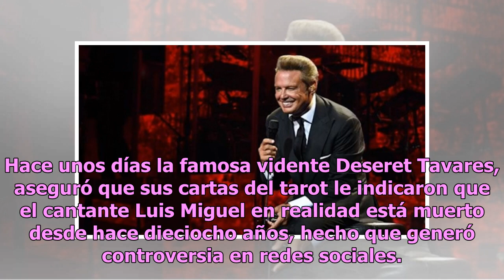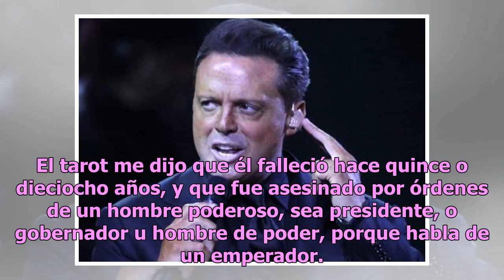Deseret Tavares afirma que Luis Miguel está muerto desde hace 18 años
La vida privada del famoso cantante mexicano Luis Miguel suele ser una incógnita, pues incluso su bioserie en Netflix dejaba muchas preguntas sin resolver. Una de ellas es la supuesta muerte del cantante y que alguien más está viviendo su vida, hecho que también ha ocurrido con otras estrellas como ...